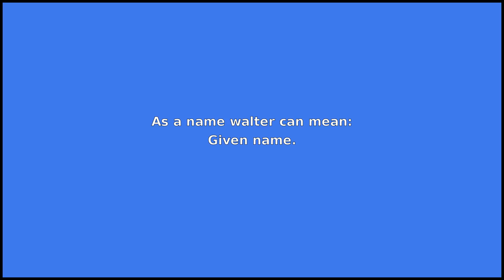WALTER - Meaning and Pronunciation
How to pronounce walter?

This video provides examples of American English pronunciations of walter by male and female speakers.
In addition, it explains the meaning of walter through a dictionary definition and several visual examples.

IPA Transcription of walter is /wˈɔːltɚ/.

Definition of walter according to Wiktionary:
walter can be a name or a verb

As a name walter can mean:
Given name.
As a verb walter can mean:
To roll or wallow; to welter.

If you'd like to test your pronunciation of walter, check out Accent Hero's real-time pronunciation feedback tool: